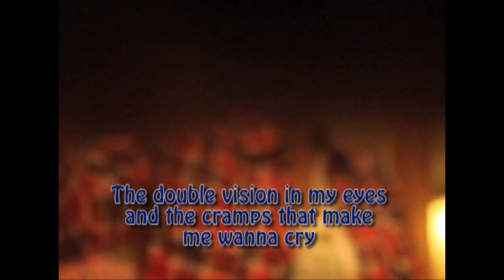F&B101 - Clostridium Botulinum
The video is basically about a girl named Barbiegail who had a nightmare about the bacteria Clostridium Botulinum (red, blue, green, and yellow people). She then wakes up, and her mom cooks the food correctly to prevent the disease Botulism.

Special thanks to Jevin Salaysay (vocals) and Austin Cruz ( video editing)